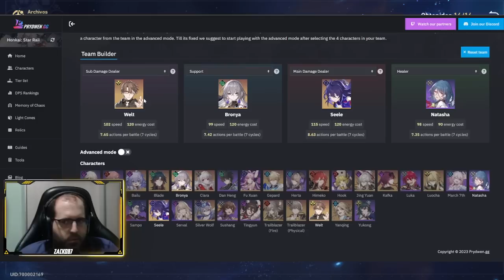GUIA COMPLETA DE WELT, MEJORES CONOS DE LUZ, ARTEFACTOS, EQUIPOS - HONKAI STAR RAIL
00:00 Intro
00:33 Rastros y prioridades
02:53 Eidolones
04:16 Conos de luz
06:30 Artefactos
10:48 Creación de equipos
12:22 Combate
14:14 Final